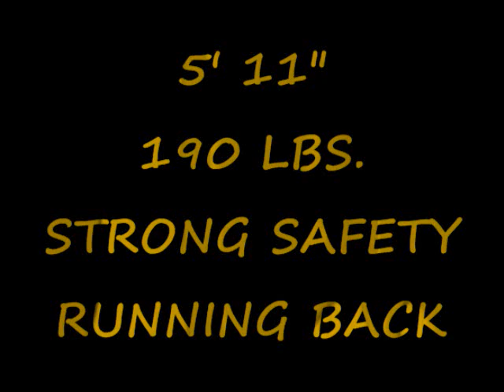CHRIS "JUICE" JOHNSON 2009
STRONG SAFETY
RUNNING BACK